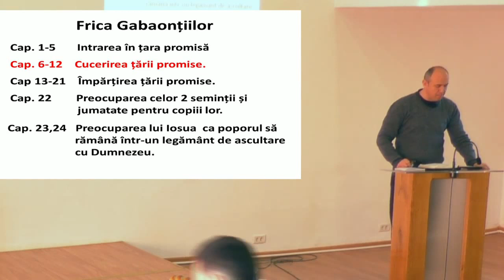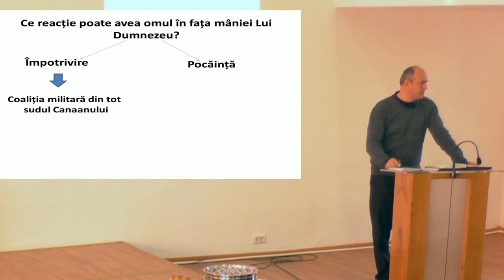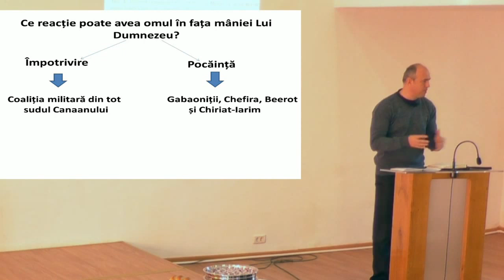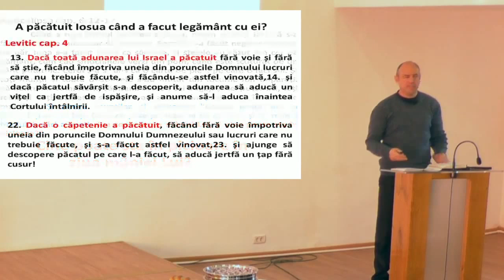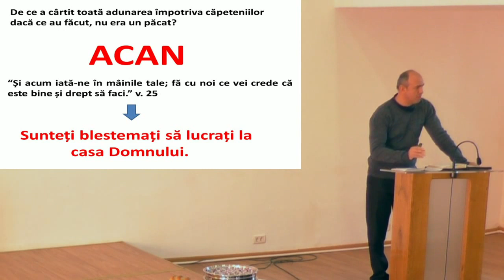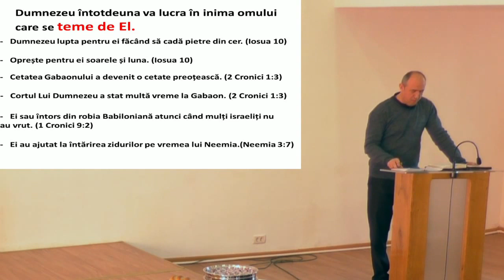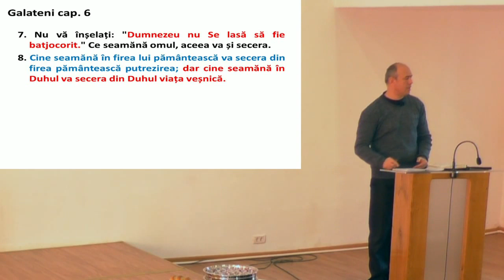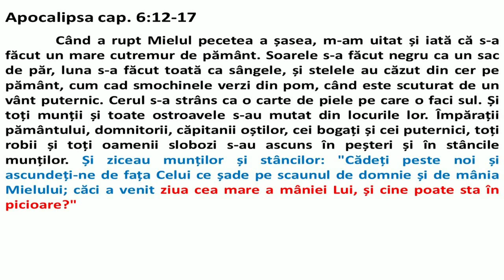Iosua 9 - Florin Nedelcu - Frica Gabaonitilor